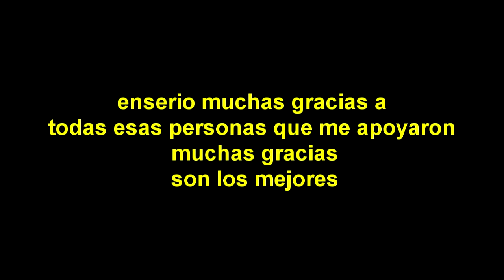ESPECIAL 100 SUB -- ZAMPLER HD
Dame tu like ♥ - Dame tu favoritos (L

Dame tu Compartir :3 - Y Dame tu comentarioooooooo :D